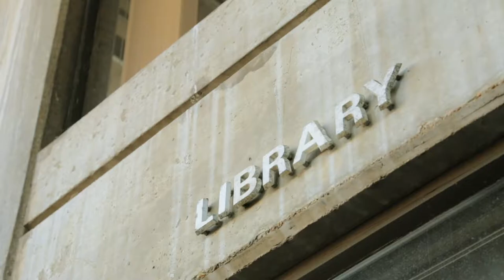University of East Anglia: city, campus, centre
The University of East Anglia (UEA) offers you the potential to achieve your academic ambitions.

This internationally-recognised university is ranked among the top 15 universities in the UK and the top 200 worldwide, providing outstanding teaching and top-quality research.

Choose UEA and join more than 3,500 international students from over 100 countries as you embark on an incredible academic, social and cultural experience in the UK.

Make sure you explore Norwich as there are lots to see and do including the Norwich Lanes, a great place to go for eateries and shops. You'll also find the Norwich Market which is one of the oldest and largest outdoor markets in the country!

Find out more about the accommodation at the University of East Anglia or read more about the INTO University of East Anglia accommodation

And, if you could see yourself studying here in the future, click here now